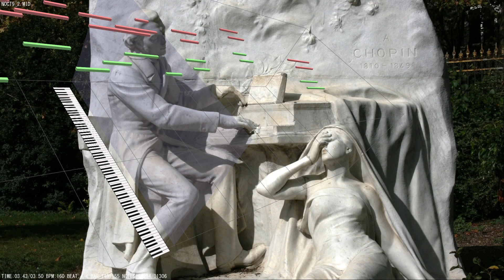3 Nocturnes, Op. 9: No. 2 in E-Flat major － Frédéric Chopin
The Nocturnes, Op. 9 are a set of three nocturnes for solo piano written by Frédéric Chopin between 1831 and 1832, published in 1832, and dedicated to Madame Marie Pleyel. These were Chopin's first published set of nocturnes.